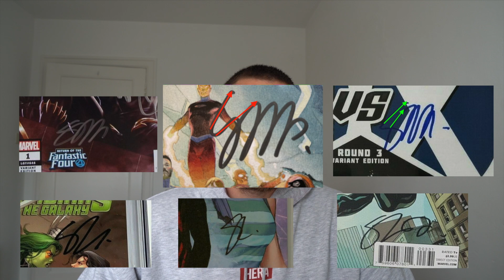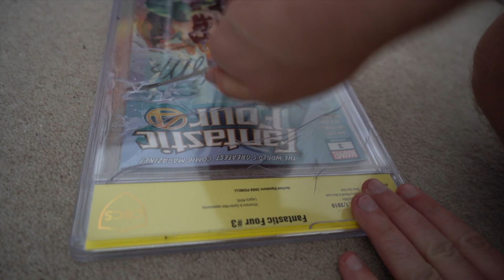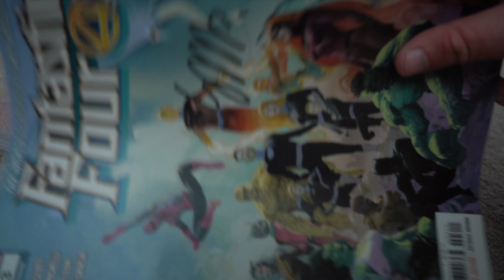CRACKING MY CBCS SIGNED SLAB & ANSWERING YOUR QUESTIONS + GIVEAWAY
Following from my first video I'll be answering the most recurrent questions I had in the past week. This time I did close my blinds.
I'll also be cracking and voiding that slab.

Sorry for this long and boring video but it had to be done to close the "CBCS" case and move on to some more fun videos.

I'm sorry for all the hateful debates it caused between the "pros" and "anti" CBCS. I didn't mean to start this little internet comic community war. It's was not about that it's about making the signature verification system we all love more reliable.

My face look super shit because I'm sick but I kinda forced myself to do this video to clarify things.

Next content will be fun 🙏

At 250 subs I'll be selecting someone random and sending the winner 2 raw books (mighty avengers 1 and JIM 75)